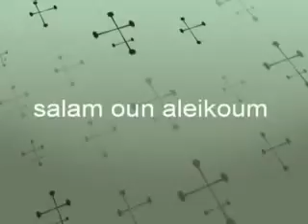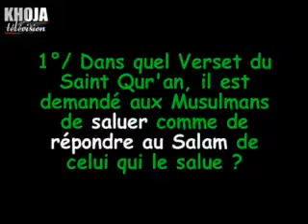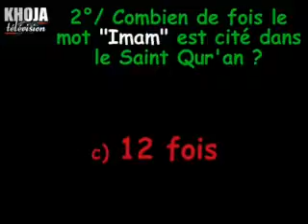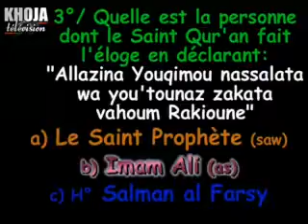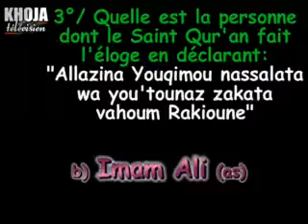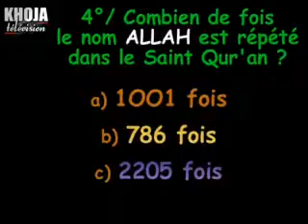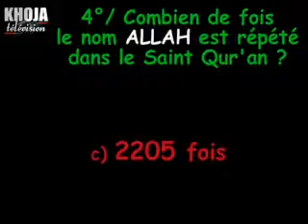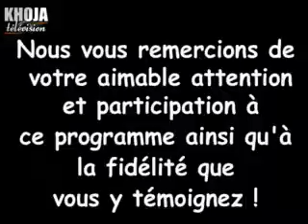04j Quiz Mahe Ramadhan 10